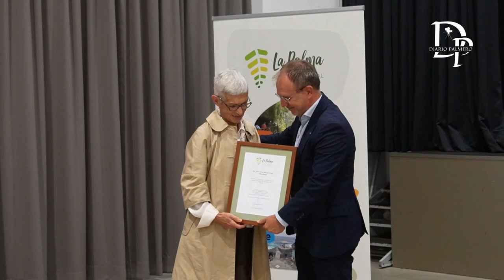Acto de celebración del 41 Aniversario de la Reserva de la Biosfera